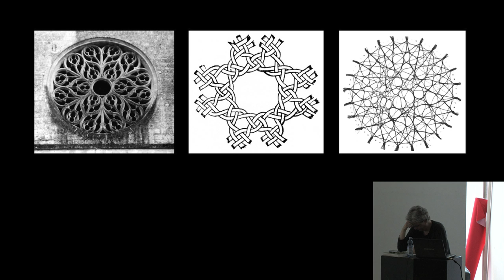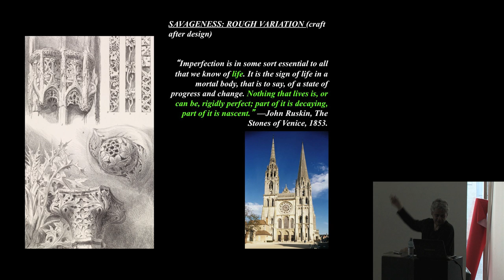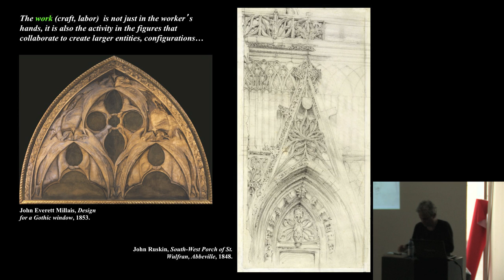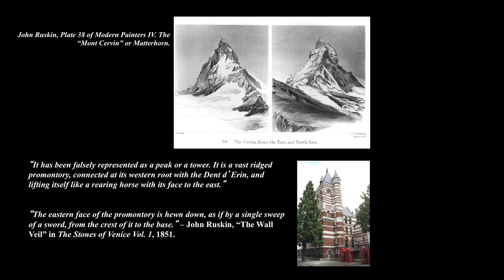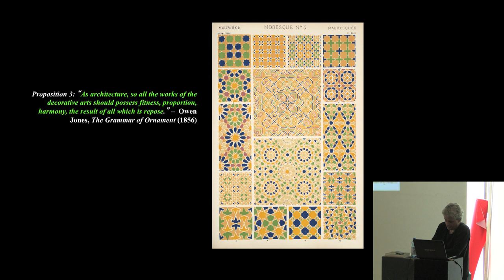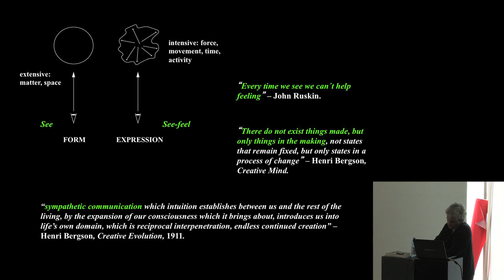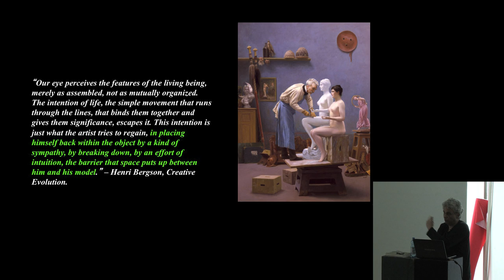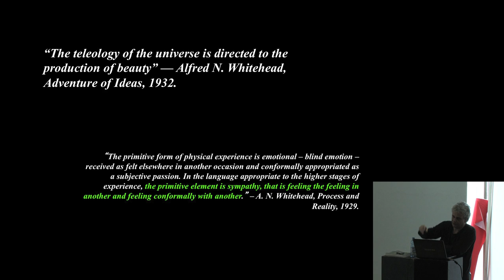Lars Spuybroek "the sympathy of things" @ Faculty of Architecture, University of Innsbruck 2012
The student organized event THE POLITICS OF DIGITAL ARCHITECTURE: COMPLEXITY, RESPONSIBILITY AND THE PRODUCTION OF SPACE took place at the 13th of June, 2012 at the Faculty of Architecture, University of Innsbruck. It included a lecture by Lars Spuybroek and a discussion moderated by Jan Willmann.

Lars Spuybroek has been researching the relationship between art, architecture and computing since the early 1990s. He received international recognition after building the HtwoOexpo in 1997, the first building in the world that incorporates new media and consists of a continuous geometry. With his Rotterdam-based office NOX he built the D-Tower, an interactive structure changing color with the emotions of the inhabitants of a city (in collaboration with Q. S. Serafijn), and the Son-O-house, a public artwork that generates music by visitors exploring the space (in collaboration with Edwin van der Heide). In Lille, France, he built a cluster of cultural buildings (Maison Folies) in 2004. He published his monograph with Thames & Hudson, NOX: Machining Architecture (2004), and the first fully theoretical account of his work titled The Architecture of Continuity with V2_NAI publishers (2008).

He has won several prizes and has exhibited all over the world, among them presentations at the Venice Biennale, the Centre Pompidou in Paris, the Victoria & Albert in London and the Guggenheim Bilbao. He taught at many different universities such as Columbia University in New York, the Bartlett in London, ESARQ in Barcelona and from 2001 to 2006 he was Professor of Digital Design Techniques in Kassel, Germany.

Since 2006 he is Professor of Architecture at Georgia Institute of Technology in Atlanta and held the Ventulett Distinguished Chair until 2011. As Ventulett chair he started the Research & Design bookseries with The Architecture of Variation (Thames and Hudson, 2009) and Textile Tectonics (NAI Publishers, 2011), publications that combine theoretical with methodological research and design. His latest book titled The Sympathy of Things: Ruskin and the Ecology of Design is a theoretical revisiting of the ideas of John Ruskin within the framework of both historical and contemporary thought.

organized by:
THOMAS BUSECK
JOHANNES LADINIG
MORITZ KEITEL
THEODOR WENDER

sound by:
THOMAS NIEDERBERGER
camera by:
CHRISTOPH PLANER
cut by:
THOMAS BUSECK

in collaboration with:
INSTITUTE FOR EXPERIMENTAL ARCHITECTURE.HOCHBAU
ARCHITEKTURTHEORIE.EU
INSTITUTE FOR URBAN DESIGN
DEKANAT ARCHITEKTUR
ÖH INNSBRUCK